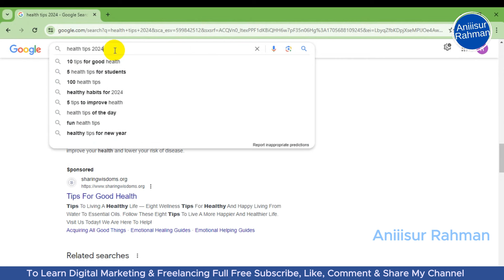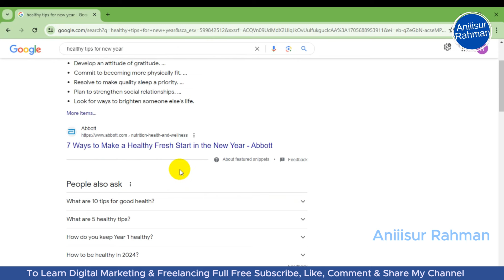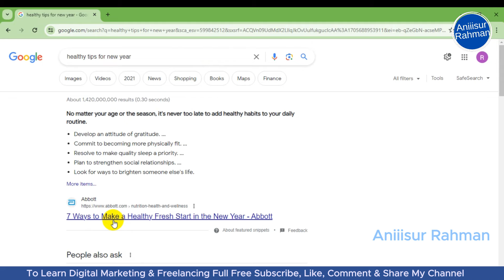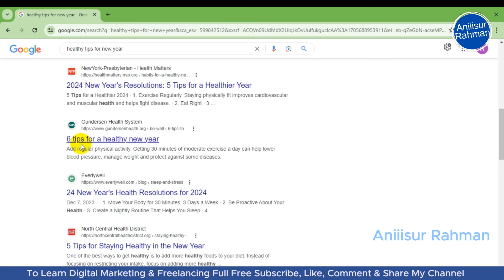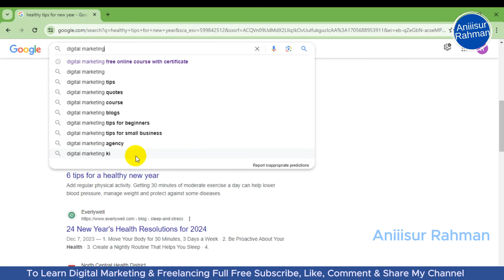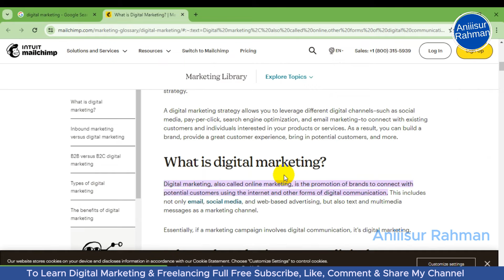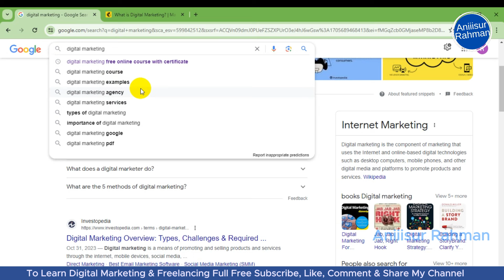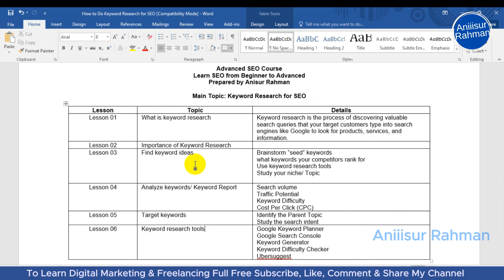Keyword Research Bangla Tutorial 2024 | Keyword Research Course 2024 | Aniiisur Rahman